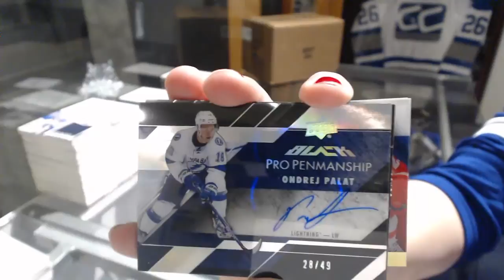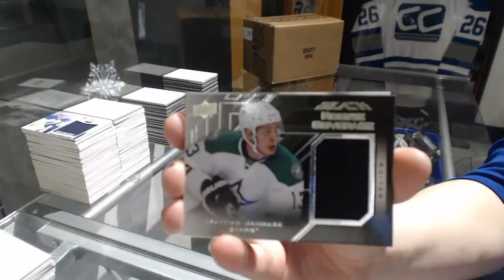Leafer70's 15-16 Upper Deck Black Hockey Free Box Break